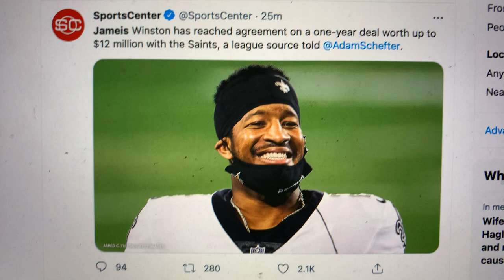Jameis Winston Saints Contract $12 Million 1-Year - Former Bucs #1 To Face Tom Brady Twice This Year